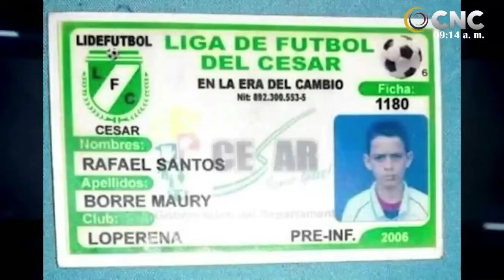EL SHOW DEL DEPORTE INVITADO AUGUSTO CASTILLA, PDTE LIGA DE BEISBOL DEL CESAR